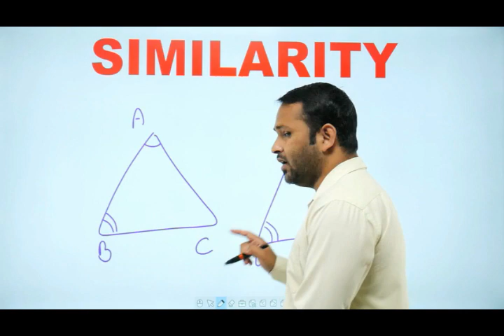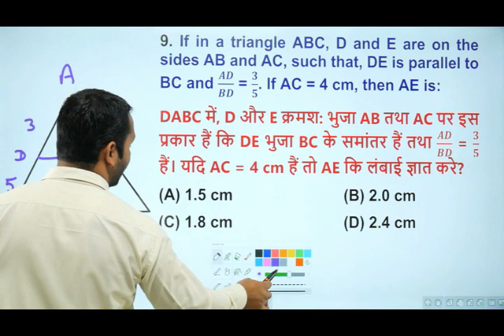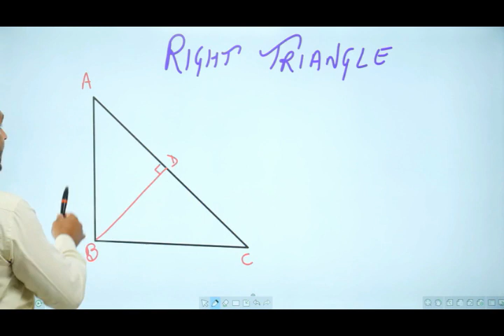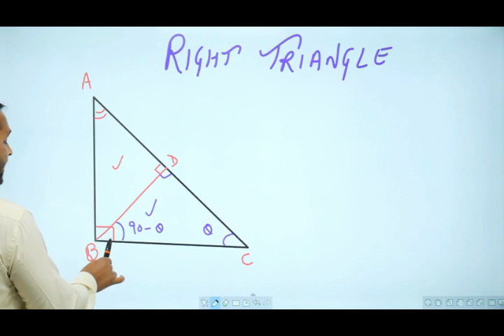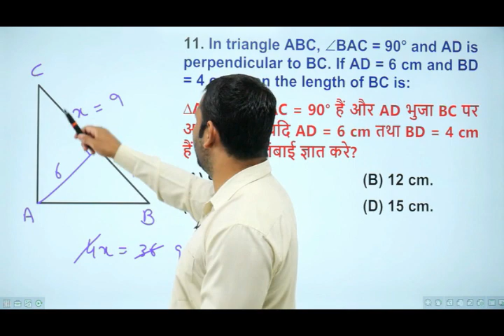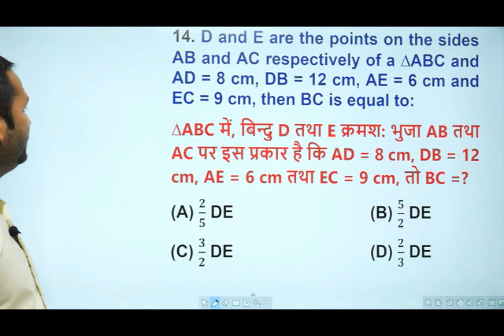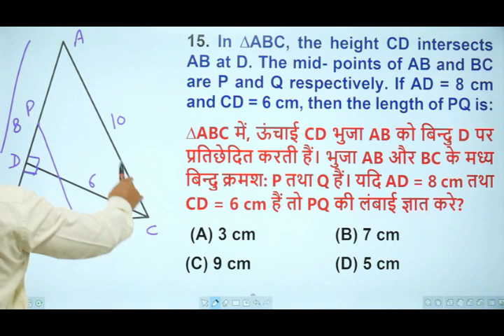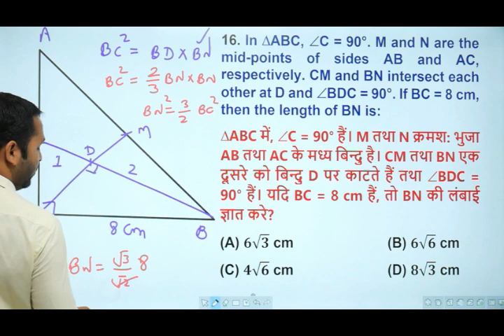Geometry(Lec-13) | Similar Triangles and their Properties - 2 | SSC CGL, CHSL, CPO, RRB NTPC, BANK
In this lecture you will study about properties and shortcut methods related to Similar triangles and properties of Similar Triangles in detail for  SSC CGL, CHSL, Railway, RRB NTPC, Banking, and all other exams.

Complete Geometry with Sandeep Poswal Sir.
In this series you will learn all Complete Geometry with complete concepts of lines & angles, triangles, similar triangles, inequality of triangles, concept related to area of triangles, circles, quadrilaterals, midpoint theorem, basic proportionality theorem, angle bisector theorem, circle, circle and tangent, properties of quadrilaterals, rectangles, rhombus, squares, etc.

geometry basic concepts, geometry for bank exams, geometry advanced concepts, geometry for competitive exams, geometry full course, triangles basic concepts, triangles advanced concepts